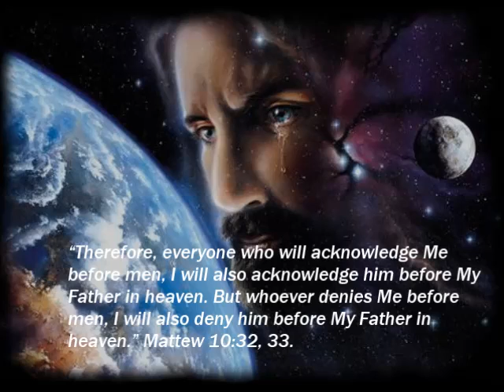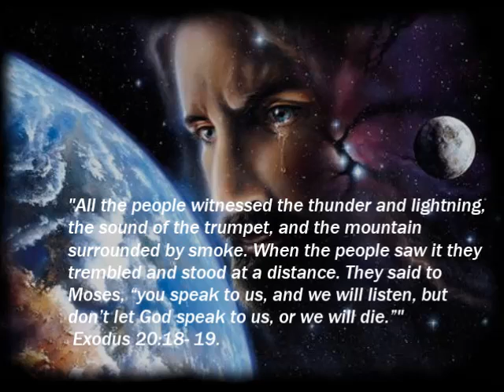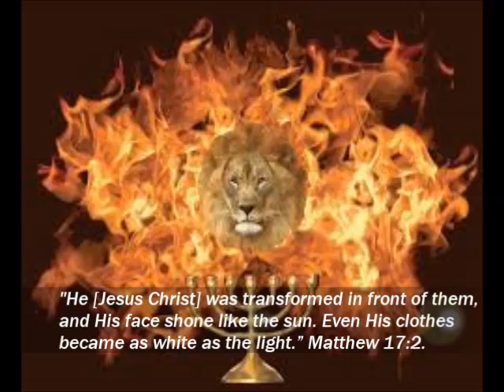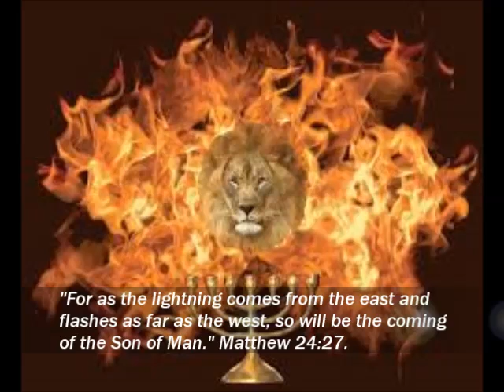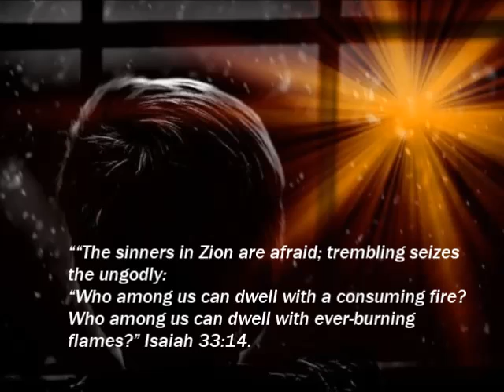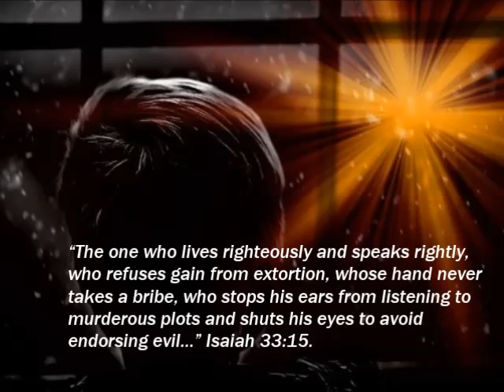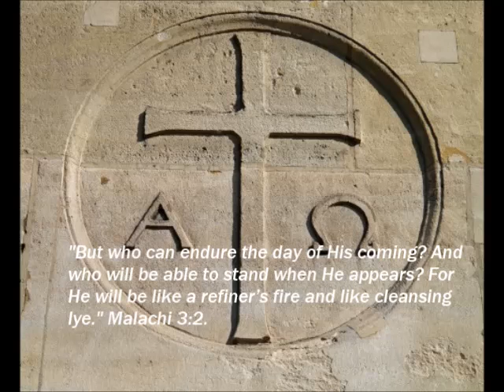UNTIL NOW MOST OF THE WORLD HAS REJECTED THE LORD